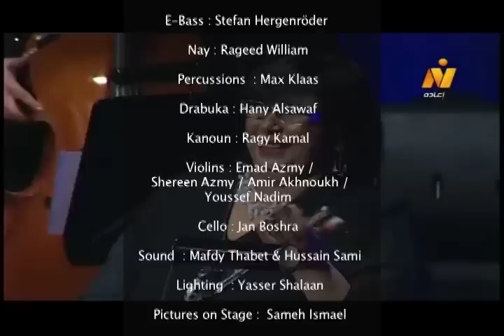Amber - Cairo Steps (Live at Cairo Opera House) - عنبر - مع د.ايناس عبد الدايم - كايرو ستيبس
Cairo Steps - Amber (Live at Cairo Opera House) - موسيقي عنبر - مع د.ايناس عبد الدايم - كايرو ستيبس
Contemporary Egyptian Jazz Crossover

Composed by: Basem Darwisch
Soloist Flute: Dr. Ines Abdeldayem
Oud: Basem Darwisch
Piano: Sebastian Müller-Schrobsdorff
Saxophone: Wolfgang Wittemann
E-Bass: Stefan Hergenröder   :
Nay: Rageed William
Percussions: Max Klaas
Req, Duff & Drabuka: Hany Alsawaf
Kanoun: Ragy Kamal
Oboe: Wessam Amin
Violins: Emad Azmy / Shereen Azmy / Amir Akhnoukh / Youssef Nadim
Cello: Jan Boshra

Sound: Mafdy Thabet & Hussain Sami
MIX & MASTER : Hany Thabet  California
Lighting: Yasser Shalaan
Pictures on Stage:  Sameh Ismael
Decoration: Mahmoud  Haggag
Directed for TV Channel 2:  Asmahann - Mohamed Ibrahim
Director:  Dr. Abdalla Saad

Egyptian Ministry of Culture
Cairo Opera House - Dr. Ines Abdeldayem

Cairo Steps merges and combines traditional Egyptian and oriental grooves with modern jazz improvisation, classical music and contemporary sounds. The music is influenced by spiritual ethnic music as well as European music traditions and alternates between strong unison rhythms, virtuoso solos and meditative soundscapes. The result is a unique music style and an exciting blend of various cultures. The ensemble has played numerous concerts in Egypt and Europe with musicians and artists from around the world including performances at Cairo Opera House in Egypt, Frankfurt „Alte Oper“ in Germany as well as international festivals and live TV shows.